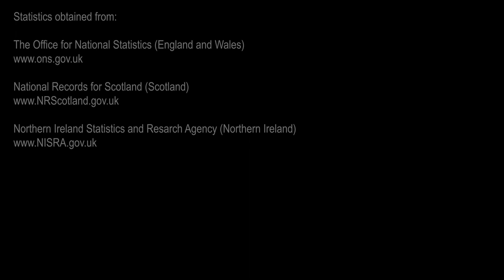Toll - Week Ending 3rd July 2020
Week Ending 3rd July 2020